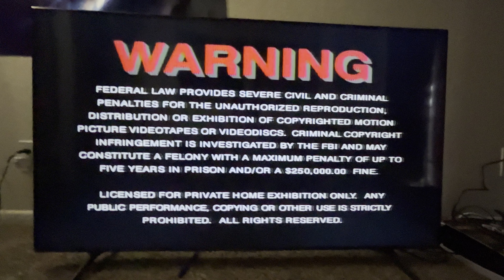Opening to American History X (1998) 1999 DVD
1. Warning Screen
2. New Line Home Video
3. DVD Menu
4. New Line Cinema Logo
That’s all